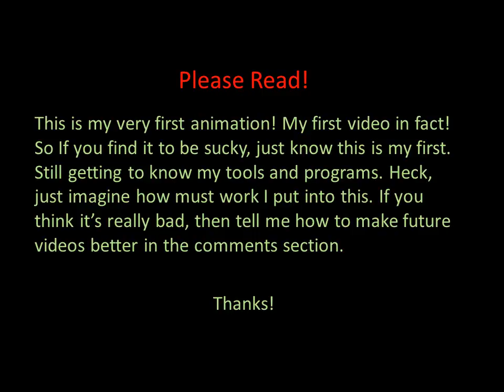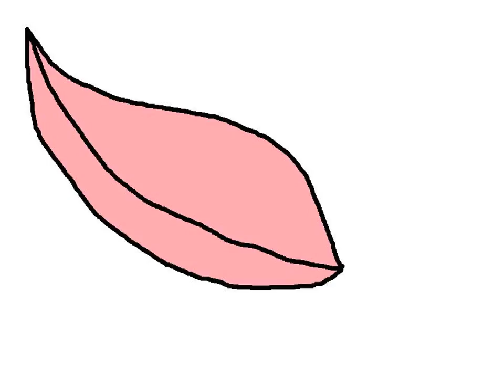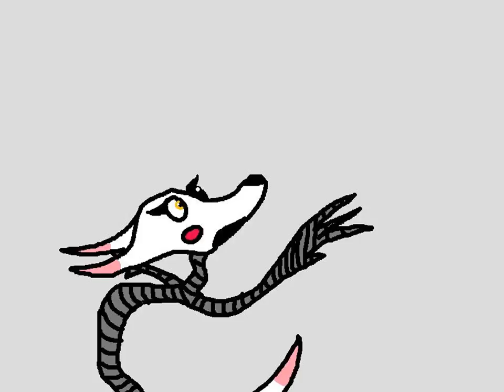Mangle Song Animation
Hey guys! Welcome to my first video! It is a little badly made but I put a lot of effort into it. Pretty much Mangle doesn't know how to feel about her twisted life. Sad? Angry? Then she learns about purple man and realizes that it's not just about her. So she has fun with her friends, Toy Chica, Toy Bonnie, Puppet, Fredbear and Foxy. Enjoy my first video! More to come soon!